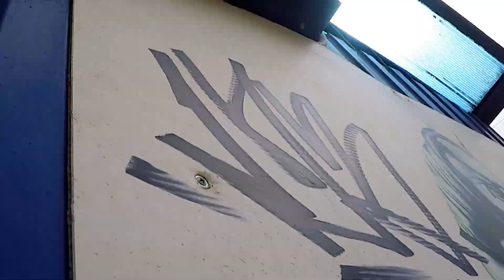Граффити и велопрогулка. Открытие велосезона 2021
Мне очень нравятся велопрогулки и очень нравится рисовать граффити. На велосипедной прогулке удобно делать простые граффити или те, для которых нужно везти с собой меньше банок краски и других инструментов и расходников, потому что с тяжелым рюкзаком велопрогулка превращается в изнурительную поездку до спота.
Вас ждёт увлекательная велопрогулка в сопровождении комментариев и атмосферной музыки от jd marmite. Вы увидите создание простого граффити в виде бонусного флопа.
Велопрогулки и граффити - это новая категория фильмов на канале SUPAD - Жизнь с Граффити. Фильмы будут располагаться в отдельном Плейлисте - смотрите с удовольствием 🙂

Пишите комментарии об увиденном, и мы обязательно придумаем что-то ещё.

Содержание и навигация
0:00 - Вступление
0:19 - Велопрогулка
3:10 - Граффити
7:25 - Итоги

Вас ждут атмосферные кадры велосипедной прогулки и рисования граффити, сделанные при помощи экшн-камеры GoPro.

+ Информация об интерактивах периодически появляется в комментариях к фильмам. Участвуйте в конкурсах или просто пишите, и флоп с именем появится в одном из моих фильмов на канале YouTube.

Задействованы банки: One Take 400 мл, Arton 400 мл. Применялись кепы: NY Fat, Universal Skinny.

В фильме звучит позитивная музыка от jd marmite. Смотрите ссылку на soundcloud автора здесь же.